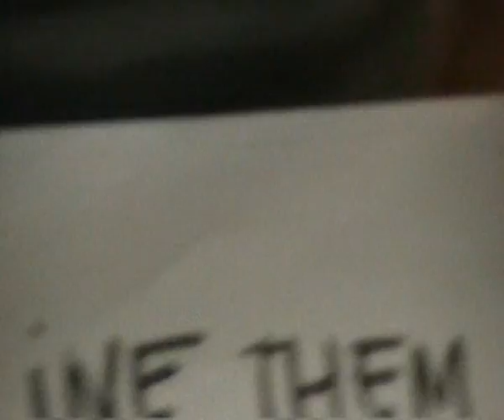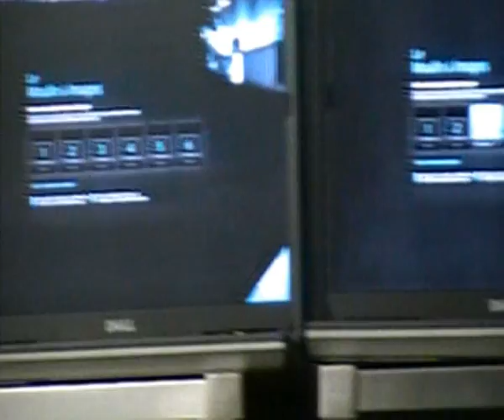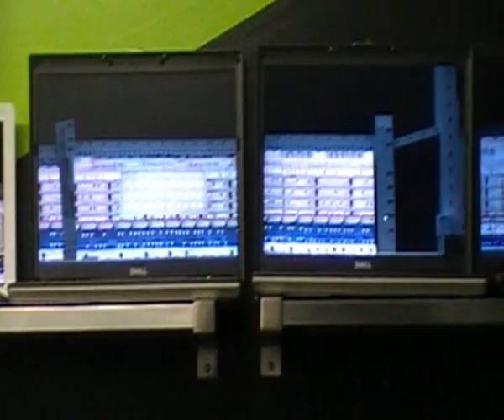The image mill seen from NVI offices, Montreal, Qc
We enjoyed creating our own Image Mill in our offices in Montreal!! Sooooo much fun ^^!!